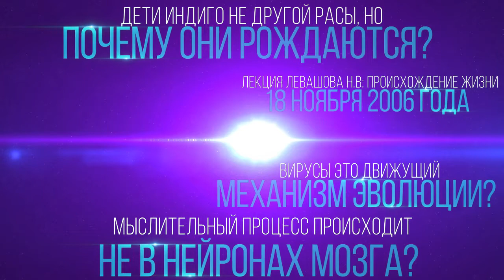Эволюционируют ли люди в индиго или другую расу, мысли не в нейронах мозга, вирусы (Левашов Н.В.)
Отрывок из лекции Левашова Николая Викторовича: Происхождение жизни 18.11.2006. № 11: 1:23:23 - 1:28:44. В ролике обработан звук, добавлена заставка.